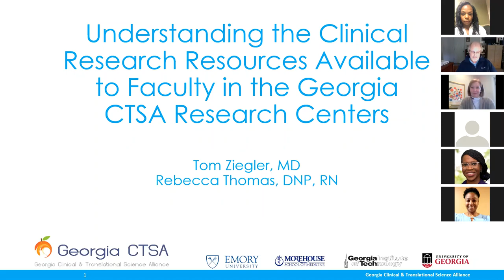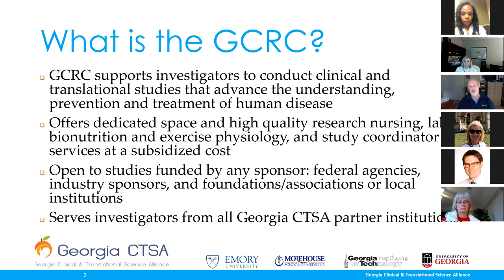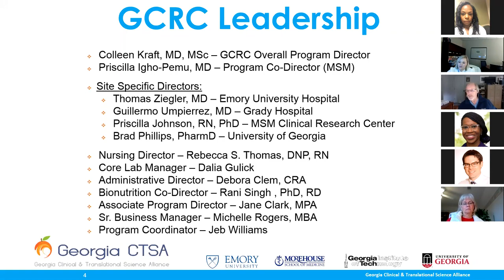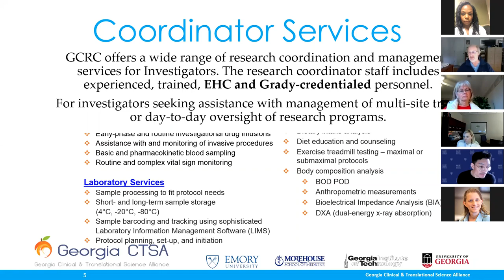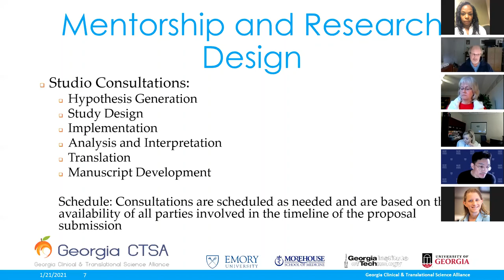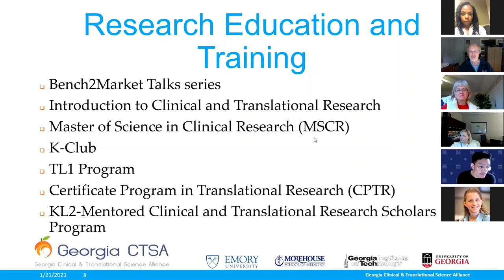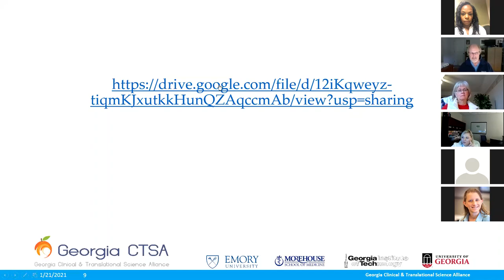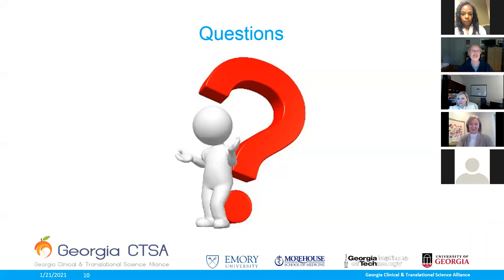Georgia CTSA GCRC Service Center Policy with Thomas Ziegler and Rebecca Thomas Trim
ONR Research Roundtable January 22, 2021